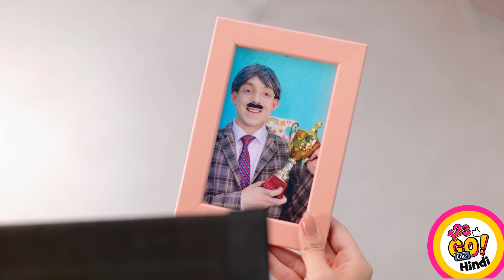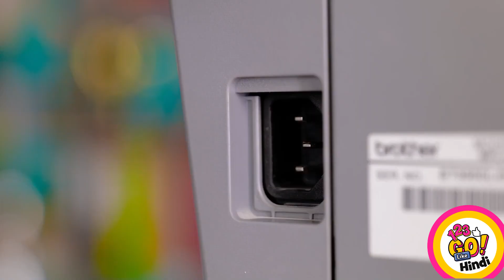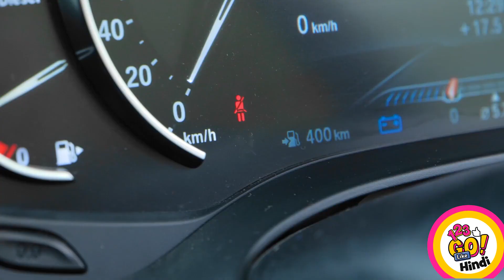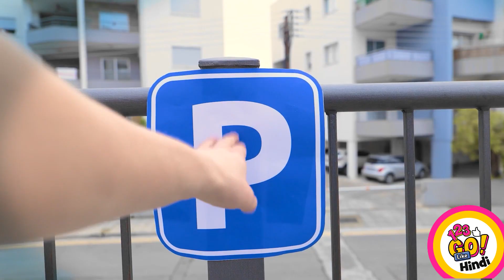अगर चीजे भी इंसान होती || 123 GO के ज़िंदा फ़ूड, मेकअप और गैजेट्स!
😜हाई फ्रैंड्स! क्या आपने कभी खुद को किसी चीज की जगह रख कर सोचा है? यानी अगर आप खाना, मेकअप या कोई गैज़ेट होते तो? आपकी लाइफ कैसी होती?

इस वीडियो के मज़ेदार पलों का लुत्फ़ उठाएं और आम ज़िंदगी से मिलती-जुलती अजीबो-गरीब परिस्थितियों को पहचानें। क्या होता अगर आप कोई चीज या पालतू जानवर होते! और ऐसी कौन सी चीज या जानवर है, जो आप बनना चाहते हैं!

इस वीडियो को अंत तक देखें और नीचे कमेंट 👇👇👇 में अपनी होम ट्रिक्स शेयर करना न भूलें। साथ ही, 123 GO Like! इस तरह के और वीडियो पाने के लिए पाकर क्लिक करें!